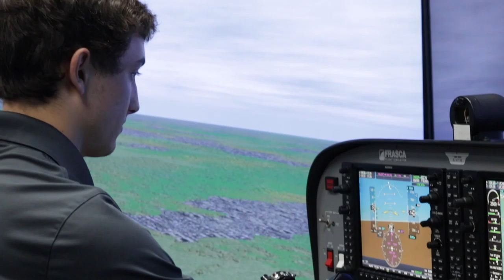Forever Loyal: College of Liberal Arts Short